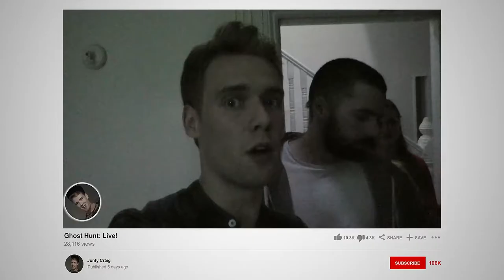Followers - Official Trailer (2023) Harry Jarvis, Loreece Harrison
Jonty, a failing influencer with an ambition to reach over a million followers, will stop at nothing to become famous. A new start at university brings with it hopes of a resurgence in his popularity when a demonic presence appears in his student house. Jonty decides to stream his and his housemates’ experiences with this supernatural entity to gain the fame and fortune he’s been craving. But at what cost?